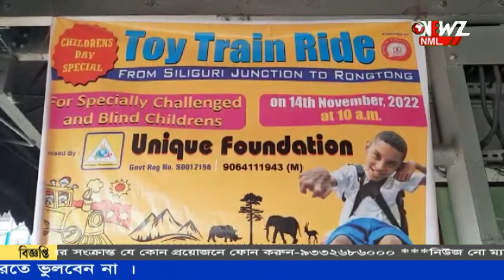পাহাড়ি পথে টয়ট্রেনে ভ্রমণের সুযোগ বিশেষভাবে সক্ষম শিশুদের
আজ শিশু দিবস ৷আজ ওদের দিন ৷আজকের বিশেষ দিনে ওদের জন্য একটু অন্য আয়োজন ।পাহাড়ি পথে টয়ট্রেনে ভ্রমণের সুযোগ পেয়ে আনন্দে আপ্লুত ওরা ৷